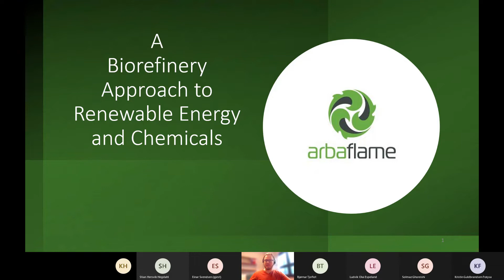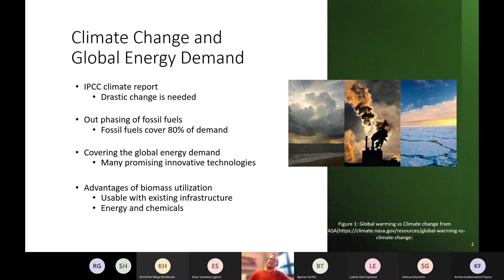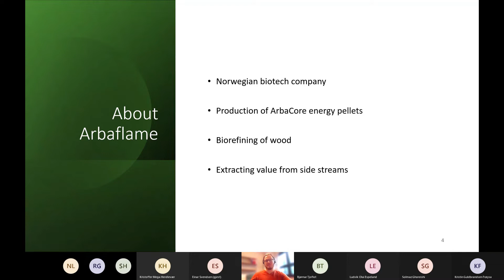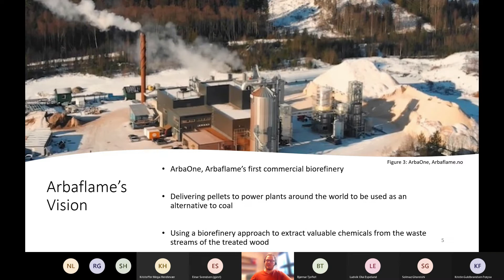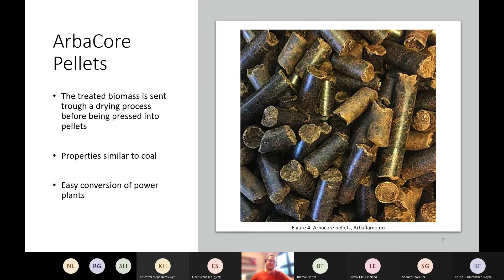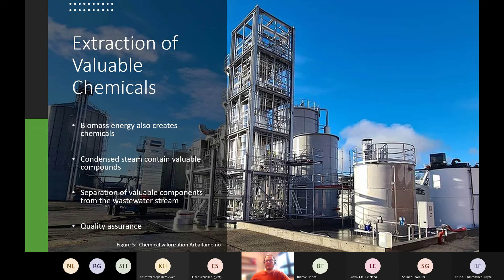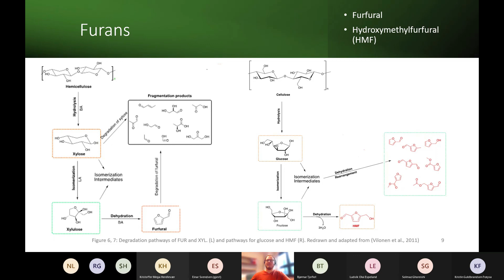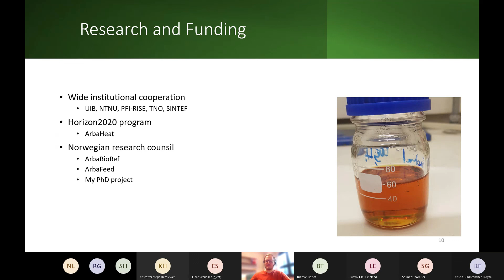A biorefinery approach to renewable energy and chemicals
Dag Helge Hermundsgård, Research assistant, Department of Chemistry (UoB) will give us insight into a biorefinery approach to renewable energy and chemicals

Visit our webiste to read the abstract and view the presentation slides